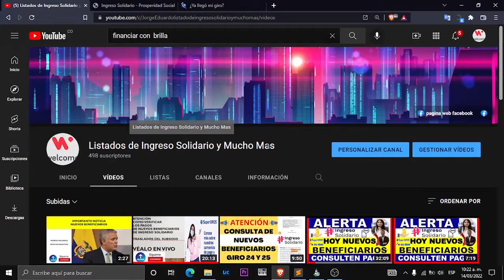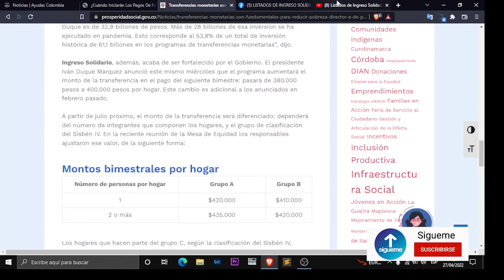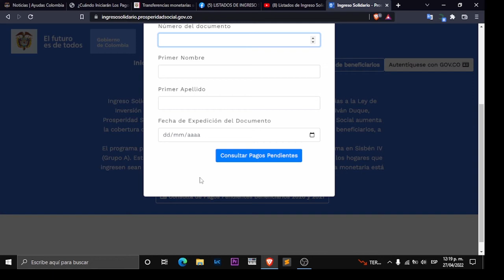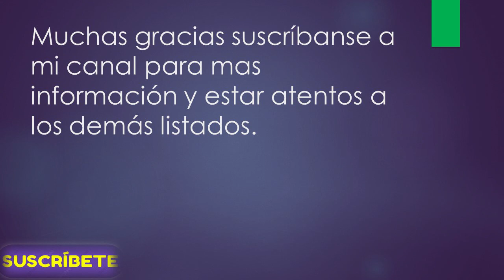​😵​URGENTE🤑​🤑​ CAMBIAN LOS MONTOS DE INGRESO SOLIDARIO PARA JULIO 2022 || PAGOS PENDIENTES VERIFICAR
Contacto DPS:
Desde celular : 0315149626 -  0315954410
Bogotá: 514-9626 / 595-4410
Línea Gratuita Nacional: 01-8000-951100